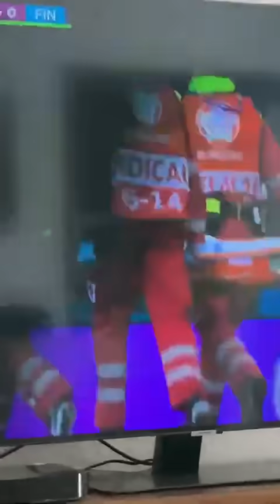What happened to Christian Ericsen 😟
Denmark midfielder Christian Eriksen has collapsed on the field during his country's opening Euro 2020 match against Finland in Copenhagen.

The Inter Milan star went down during the opening half of the Group B match and required extensive medical attention.

His Danish team-mates and the supporters were visbly distressed as Eriksen was treated.